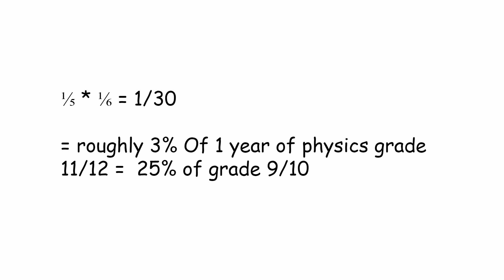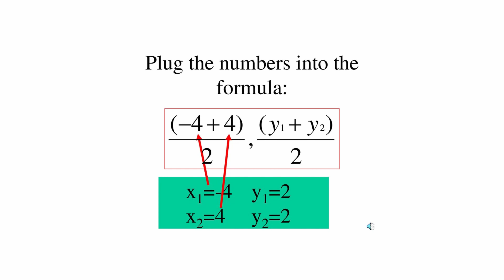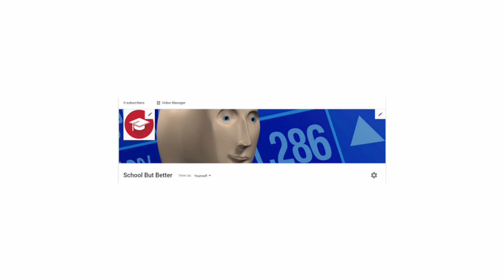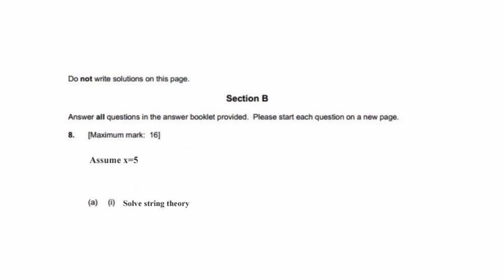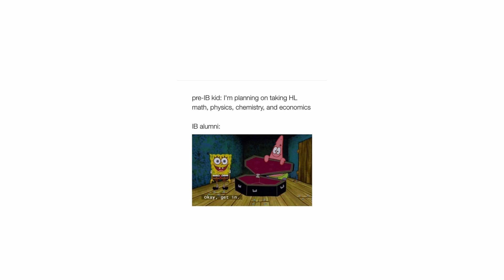Why is Physics so Hard? (And how you can succeed) in 4 minutes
Physics is almost everyone’s least favourite subject due to the sheer difficulty of it. In this video, we’ll give a good understanding of why this is the case to those yet to experience it, and for those who did not grow up in North America. This video will also give a better understanding of what certain programs like the International Baccalaureate are, and whether or not you should take higher level physics. (Please don’t for the sake of your own mental health).

School does not adequately prepare students for even the basics of physics as it is taught too late with too little foundation. Additionally, the content itself is very difficult (Relativity, waves Vs Kinematics, thermal) with questions that require a strong understanding of the processes that are actually occurring.

Socials:
Follow @schoolbutbetter